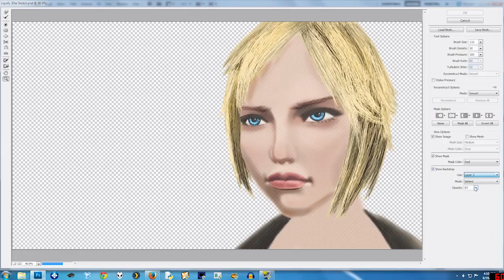Let's Play Skyrim Modded to Hell - Ella - 08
In this, the 8th episode of the Ella edition of Let's Play Skyrim Modded to Hell, Ella heads back to meet up with Vex in Riften, gets a new sweep job from Vex and heads to Solitude where the new mark is located, has an easy time getting in and out of Addvar's house with the goods (a little too easy), heads back to Riften to meet up with Vex, gets some sleep in Beggar's Row, gets her reward and a new heist job from Vex, heads to the Bee and Barb in Riften (thankfully, this one's a local job) to steal the silver necklace, collects her reward from Vex, takes another job, does it, and heads back to Vex again. Finally, Ella heads out for another job, this time going on foot.